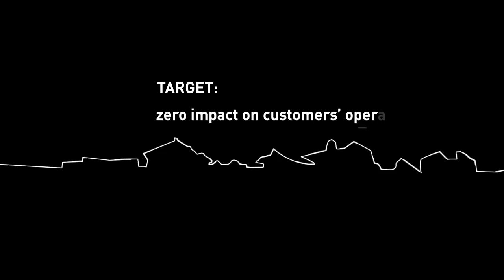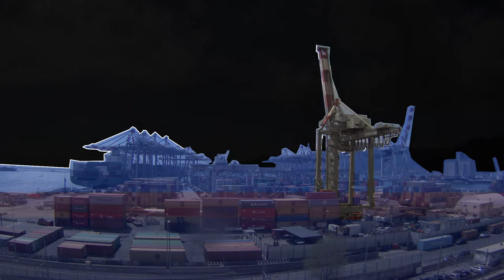Bedeschi - OMG Crane Dancing at LSCT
MG-MGM CRANES, part of Bedeschi Group, is an Italian company specialized in the production and revamping of containers handling equipment since more than 100 years.
The Company’s product range includes ship to shore (STS) container cranes, rubber tyres gantry (RTG) cranes, rail mounted gantry (RMG) cranes and other special material lifting equipment.
The Company manages each step of the project execution from feasibility study to manufacturing, assembly, installation, start up and after sales assistance with many references also in revamping of existing machinery.
OMG MGM build and test all the main key mechanical components of its cranes in its Italian workshop offering the latest technologies and facilities for the perfect machining and testing of this special items.